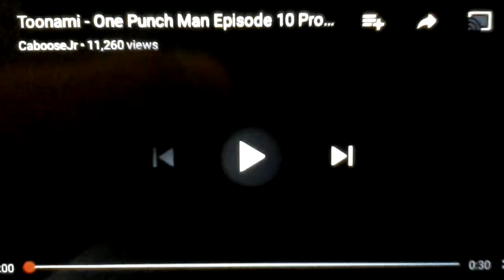Toonami - One Punch Man Episode 10 Promo (HD 1080p)